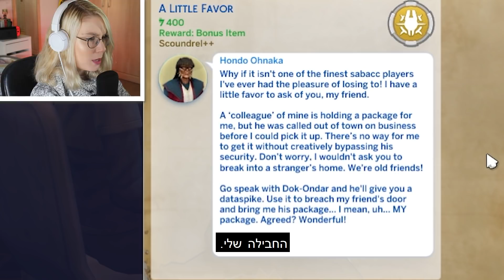קים נכנסת למעצר בסימס 4?! | חלק 1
▼כדי לדעת עוד▼

חבילת המשחק:
The sims 4 Journey to Batuu

קוד הנחה: INBAR

💎תרומות לערוץ💎
--אם מתחת ל18 חובה אישור של הורה--

🔴לוז שידורים🔴
חמישי ב18:00, סרטון חדש
שני ב18:00, לייב בערוץ

מקווה שנהניתם מהסרטון!

אם נהניתם תלחצו על כפתור הלייק, תכתבו לי בתגובות איזה עוד סרטונים אתם רוצים לראות אותי עושה וכמובן, תירשמו לערוץ ותלחצו על כפתור הפעמון כדי לדעת מתי אני מעלה סרטון חדש!